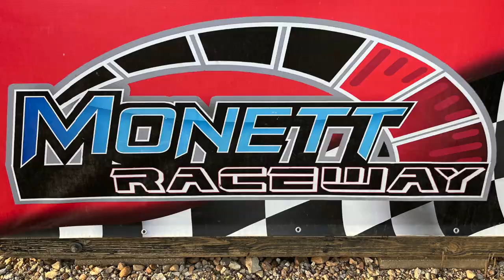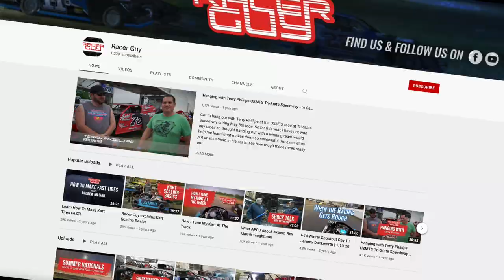Racer Guy Back In the Saddle Again at Monett Motor Speedway!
If you have been following the past year, you know it has been a long journey. I went through two motors, as well as transitioned from B mod to A mod. We are finally back at the track getting some laps and testing and tuning the race car. The new clay on the track is nice but different than the old Monett for sure. But we ended up 3rd in the heat and 6th in the feature. The driver is rusty and the car doesn’t have a baseline yet, but we held our own. Made no passes, but didn’t get passed, so I’ll take it as a win. Just need more track time to work on getting it dialed in.

Special thanks to Tyler Carter for all the help. He’s a great crew chief! Thanks to his brother Gabe as well who made it out to support us. And thank you to all my family that showed up again!

Also thanks to, Bryke Racing, PCD Race Cars, Elusive Competition Engines, Arkie Apparel, NLG Printing Company, Seabees, and Bod High Productions.Thank you so much for all those who were supporting me along the way.